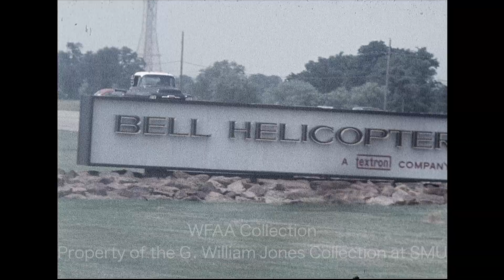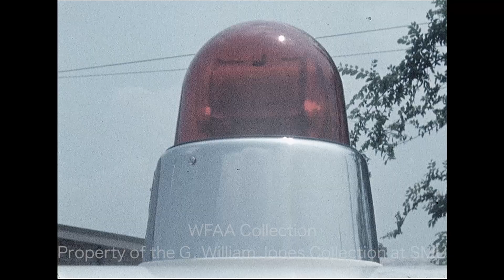WFAA - May 29, 1969